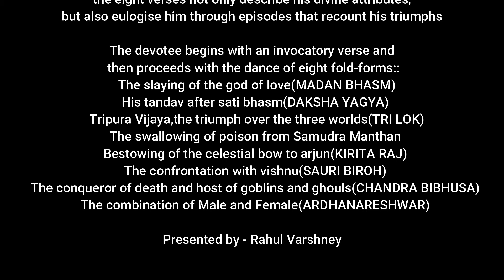Guru Pranam Utsav 2021 Part 2